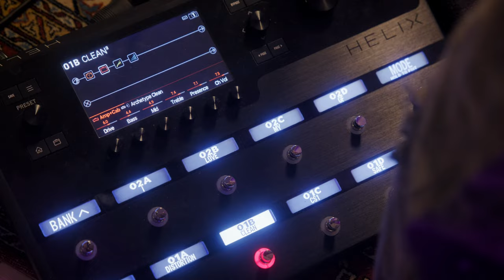Cayley Spivey - She's Pretty (Live from Rosie's Studio)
Directed/Shot/Edited by John Clifton (@clifto)
Special thanks to Edward Baida (@edwardbaida)